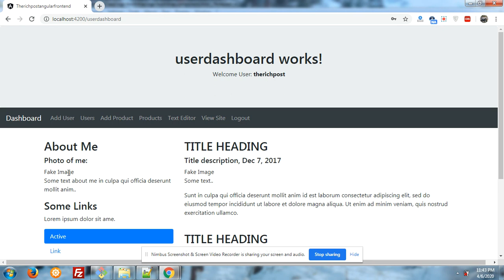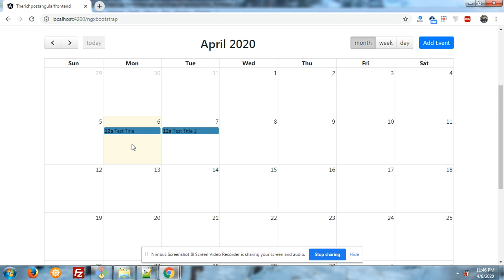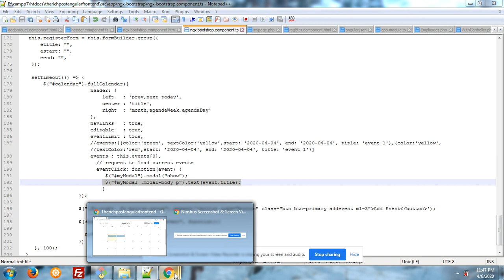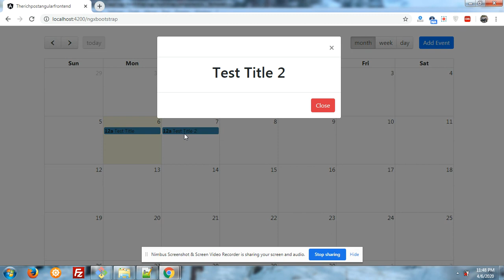Angular 9 Fullcalendar event click open bootstrap modal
In this video, I am showing the bootstrap 4 modal popup when I click on fullcalendar event.

I can say this is also the part of Angular 9 Fullcalendar crud with php mysql.